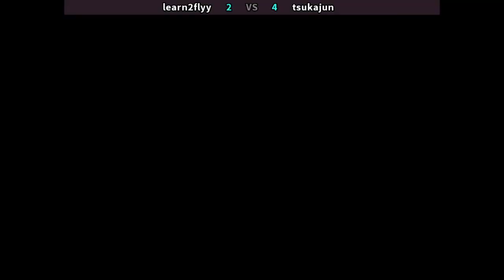Super Street Fighter 2 Turbo | learn2flyy vs tsukajun | FightCade2 | 10.18.2020